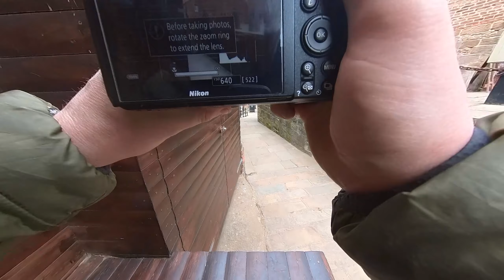POV Street Photography With Nikon Z7II In Whitby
A POV street photography video, shot on the Insta360 One X2, taken on the cobblestone streets of Whitby, North Yorkshire. I go on the hunt with the Nikon Z7 II Full Frame Camera paired with the Nikkor 24-70mm f4 Kit lens. We get some lovely black and white and colour photography. and I don't upset too many people in the process!

Nikon Z7II
Nikon Z6II
Nikon Z 14-30mm
Nikon Z 24-70 f4

Canon M50 Mark 2
Canon EOS-M 22mm f2
DJI Mavic Air 2 - Drone

K&F Concept Camera Tripod
K&F Concept 72MM CPL Filter